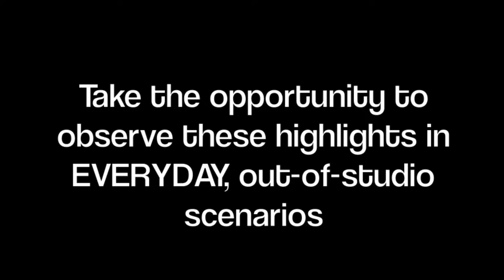Achieve STUNNING CATCH LIGHTS using NATURAL LIGHT with Michelle Doherty Photography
Even if you are just shooting with an iphone & using natural light... improve EVERY portrait you take by bringing LIFE into your subject's eyes with beautiful and unique catch-lights!

This short video, with over 50 examples, will explain how to harness natural light for both indoor & outdoor settings.

xx,
Michelle

Michelle Doherty Photography
Delighting in the details